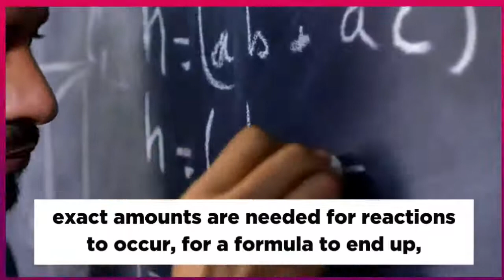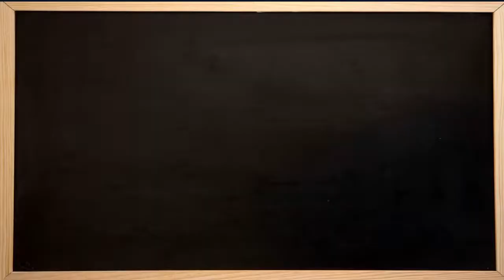Reasons Why Measurement Should Be Accurate II Why Is Measurement Important II Sugar TV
Reasons Why Measurement Should Be Accurate

Measurement is an important part of our day-to-day activities and in the study of science. This video shows us six unique reasons why we must not make mistakes when measuring. Keep watching to discover more.